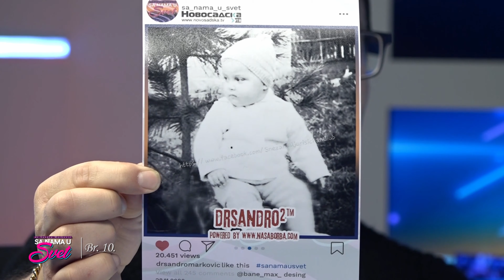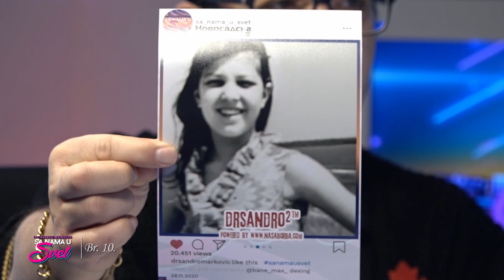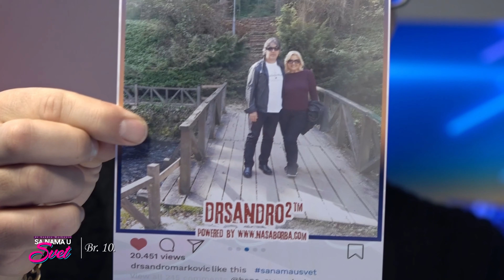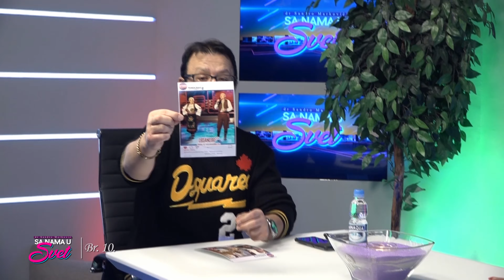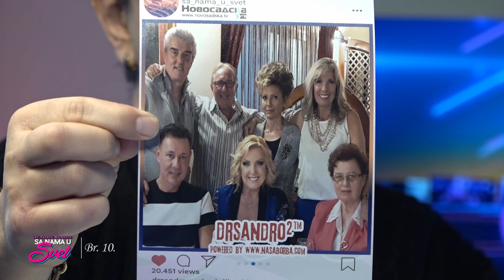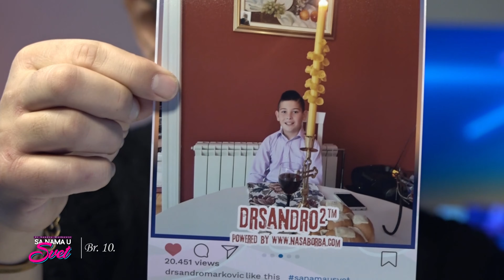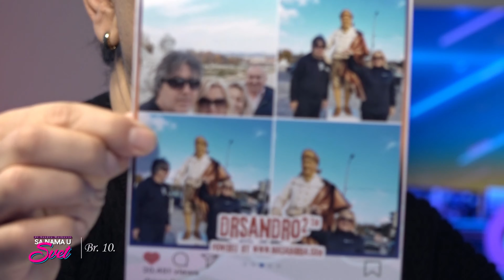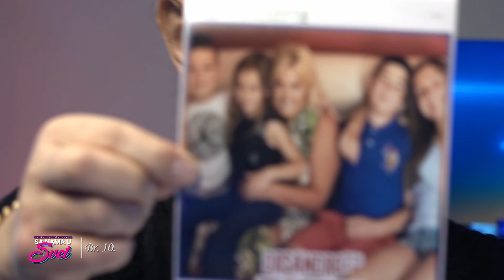SA NAMA U SVET Br 10 gost Snezana Djurisic